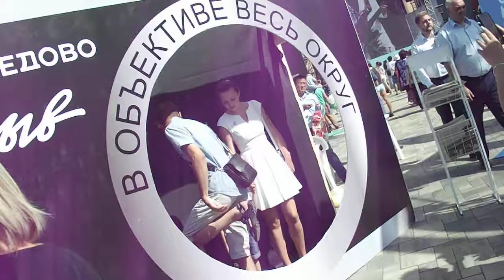ПРИЗЫВ ДОМОДЕДОВО НА 50 -ЛЕТИИ ДОМОДЕДОВСКОГО РАЙОНА